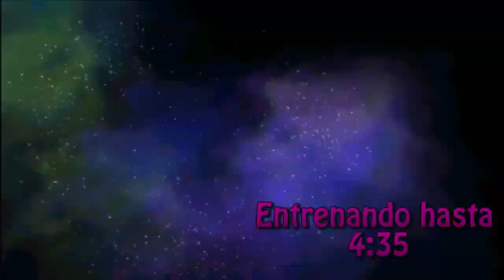3 HORAS ENTRENANDO | Egglocke Pokémon Rubi Omega | 24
¡Disfrutad el video de hoy!